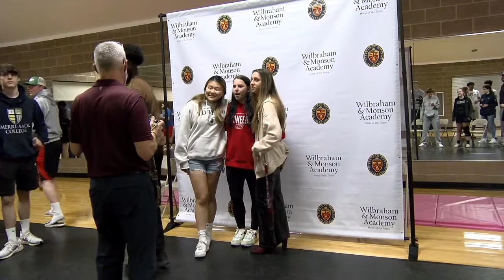Wilbraham & Monson Academy, Girls' Rugby, Gianna Courtney NLI 4-14-22